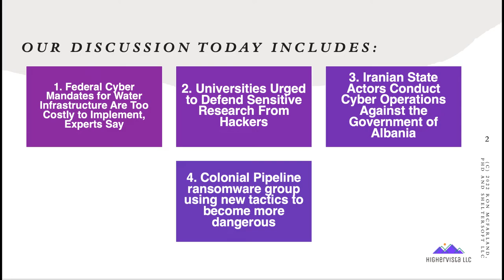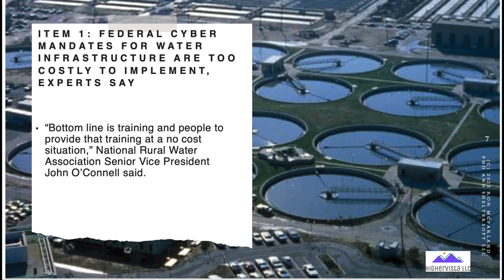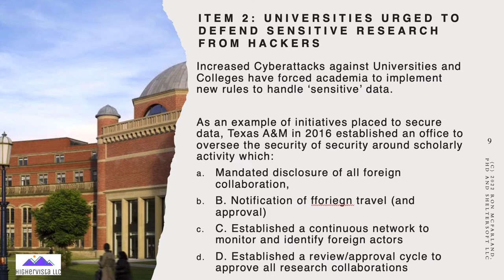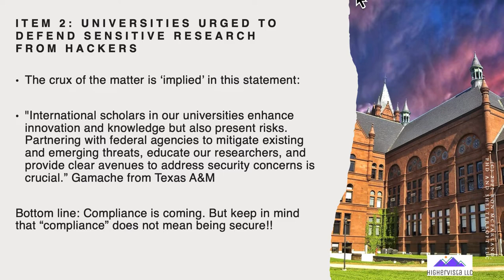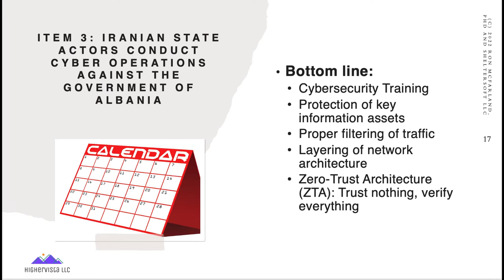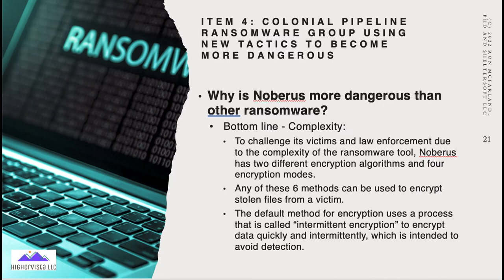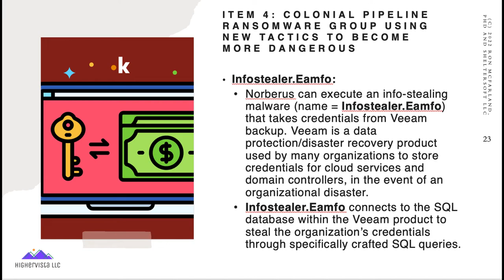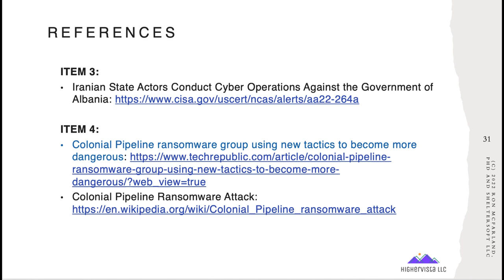Cybersecurity Update September 29 2022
About the “Cybersecurity Update:”

The Cybersecurity Update is a periodic post in Medium and contains news about Cybersecurity, Information Technology, Network Security, and Securing our IoT/SCADA Networks and Databases. Updates are selected items taken from publicly available resources and present a select set of items to support learning about Cybersecurity.

Aside from the news being presented, a discussion of approaches that a cybersecurity professional (or individual) can take pertaining to the updates is also discussed. The intention is to not only bring you the cybersecurity news, but to also discuss with your possible strategies of addressing items posted in the cybersecurity update.

Please follow along. Please send me any additional suggestions for addressing any of the updates, suggestions for videos/content that you’d like to see/read, or just keep in contact. My info is provided in the “About the Author” section at the end of this article.

TOPICS INCLUDE:
1. Federal Cyber Mandates for Water Infrastructure Are Too Costly to Implement, Experts Say
2. Universities Urged to Defend Sensitive Research From Hackers
3. Iranian State Actors Conduct Cyber Operations Against the Government of Albania
4. Colonial Pipeline ransomware group using new tactics to become more dangerous

Dr. Ron McFarland, MSc, PhD, CDNA, CISSP

General Information about this presentation:
• Information gathered is from publicly available sources. No ‘sensitive’ information is presented.
• Links to content are presented for your further review in the “References” section at the end of this presentation.
• Note: If you are using any content from the references in your academic work or as a researcher, please be sure to properly cite the work. Use the appropriate formats like APA or MLA, as required by your institution.
• Highervista: Educational Content including YouTube, Medium articles, etc. My focus is to support learners of all types (academic, researchers, and others interested in IT/Cybersecurity)
• Also, please ‘Like’ this content, as it helps me gauge your interest and use.

References

ITEM 1:
• Federal Cyber Mandates for Water Infrastructure Are Too Costly to Implement, Experts Say
• Technical Cybersecurity Support Plan for Public Water Systems – Report to Congress
ITEM 2:
ITEM 3:
• Iranian State Actors Conduct Cyber Operations Against the Government of Albania
ITEM 4:
• Colonial Pipeline ransomware group using new tactics to become more dangerous
Ron McFarland, PhD, CISSP is a Senior Cybersecurity Consultant at CMTC (California Manufacturing Technology Consulting) in Torrance, CA. He received his doctorate from NSU’s School of Engineering and Computer Science, MSc in Computer Science from Arizona State University, and a Post-Doc graduate research program in Cyber Security Technologies from the University of Maryland. He taught Cisco CCNA (Cisco Certified Network Associate), CCNP (Cisco Certified Network Professional), CCDA (Design), CCNA-Security and other Cisco courses and was honored with the Cisco Academy Instructor (CAI) Excellence Award in 2010, 2011, and 2012 for excellence in teaching. He also holds multiple security certifications including the prestigious Certified Information Systems Security Professional (CISSP) certification and several Cisco certifications.
CONTACT Dr. Ron McFarland, PhD, MSc, CDNA, CISSP